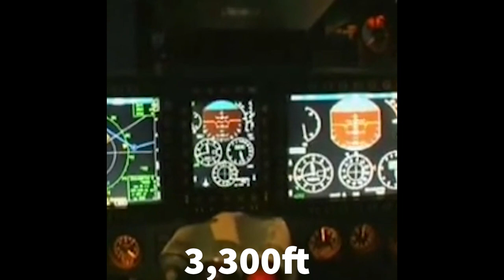The MiG 1.44/1.42; Mikoyan’s DIY “What-If?”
When the American's were coming up with the F-22 Raptor, the Soviet's were busy devising their own fifth generation fighter.

And though it ultimately came to just a single prototype, the MiG 1.44/42 remains one of history's great "what-ifs?"